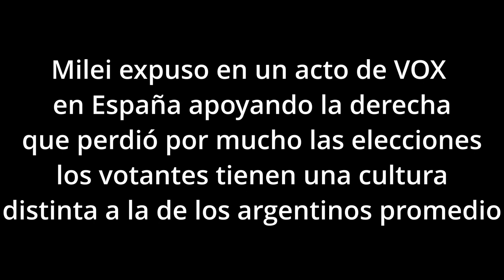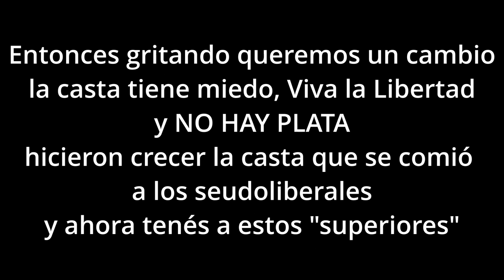Mieli y Lemoine venían superiores pero